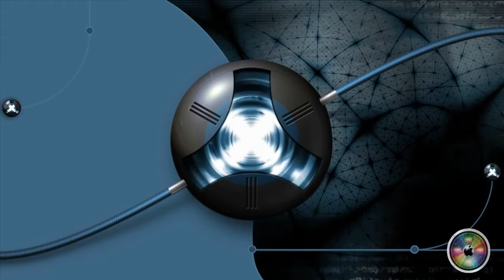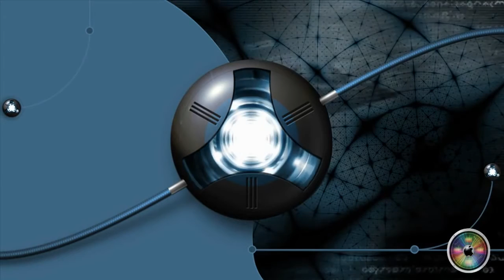Aqua - Roses Are Red (DJ Hardstyle Remix)